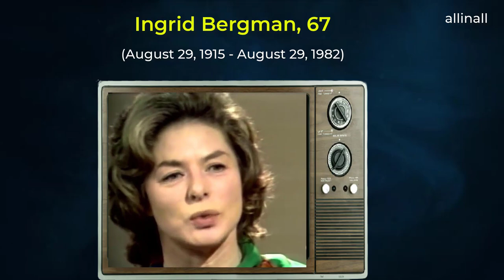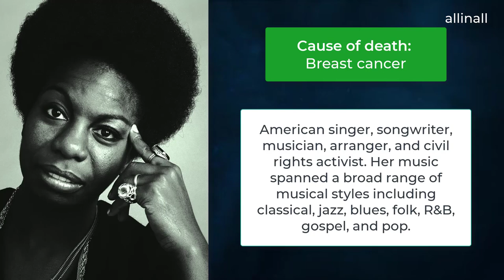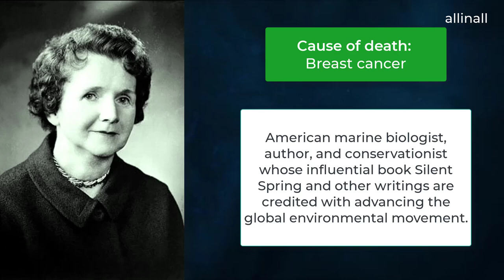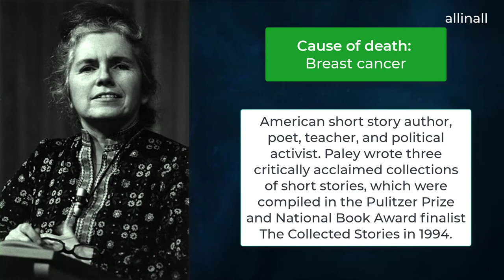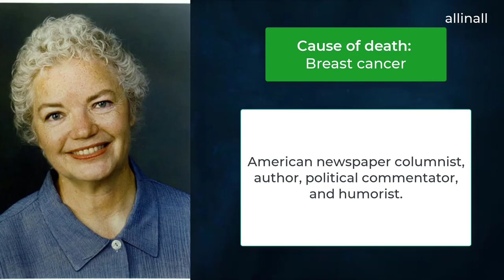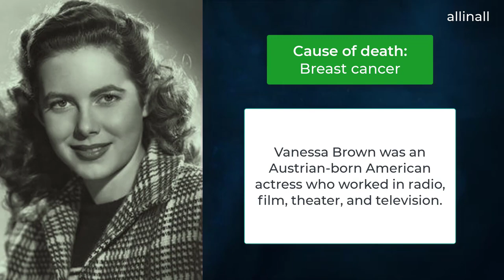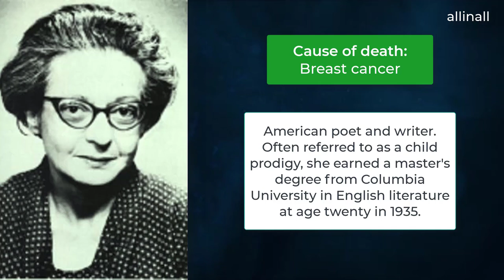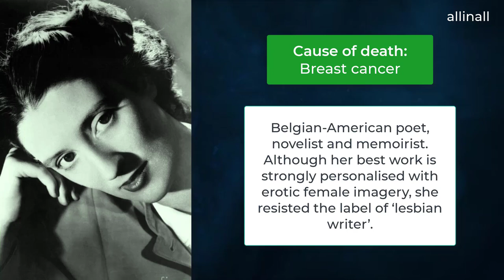Celebrities Who Died of Breast Cancer | Famous Celebrity Deaths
In 2020 in the United States alone. the American Cancer Society estimates about 276,480 new cases of invasive breast cancer will be diagnosed in women. and about 42,170 women will die from the disease. Not only is it the second leading cause of cancer death. but there’s a one in eight chance that a woman will develop breast cancer in her lifetime in the United States. Here, we look at some of the notable Female Celebrities Who Died of Breast Cancer.